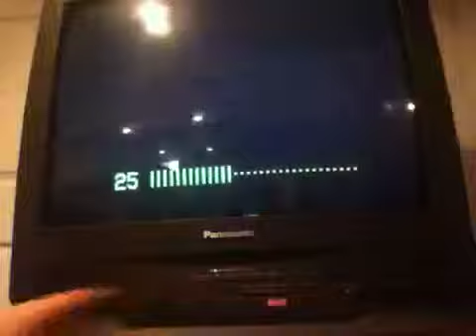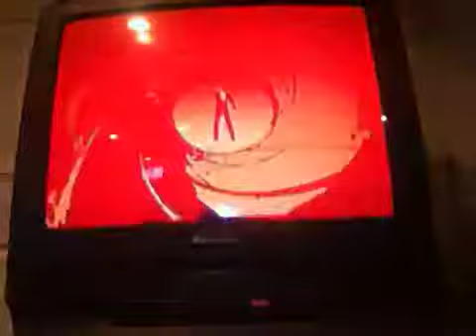StarFox 64 Special VHS Tape Video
Is this rare?